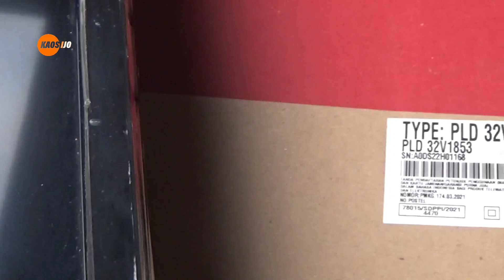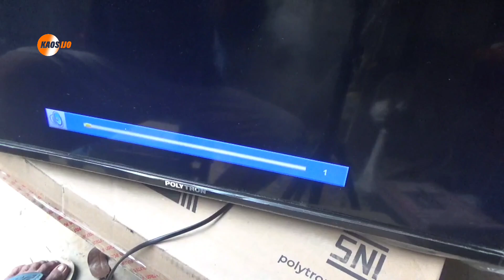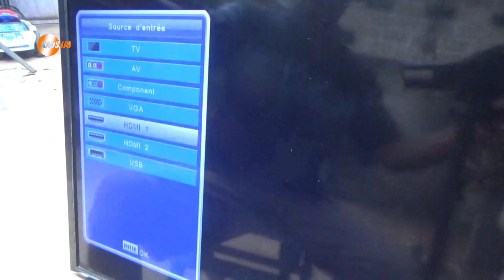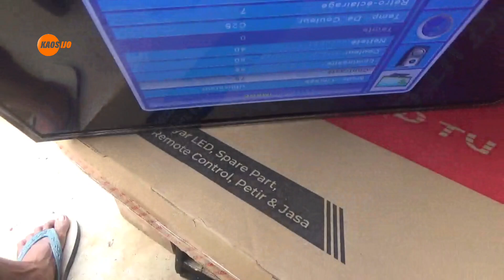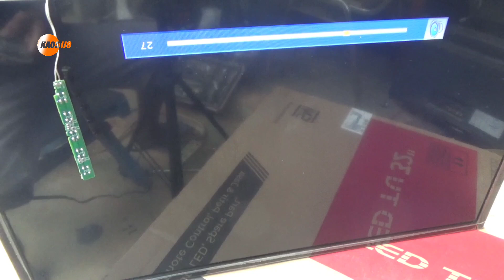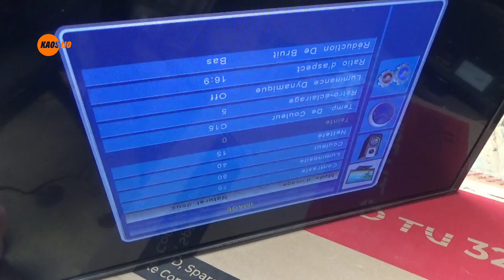tv Polytron pld 32t1850 tampilan menu berubah ubah sendiri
tv Polytron pld 32t1850